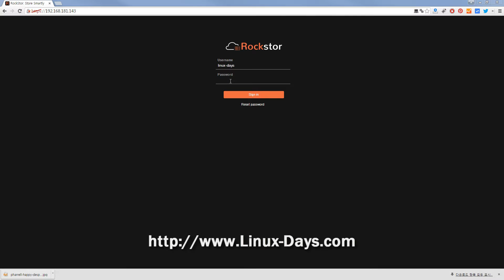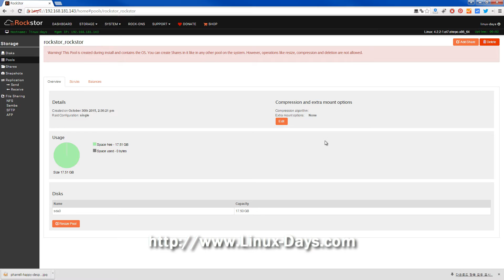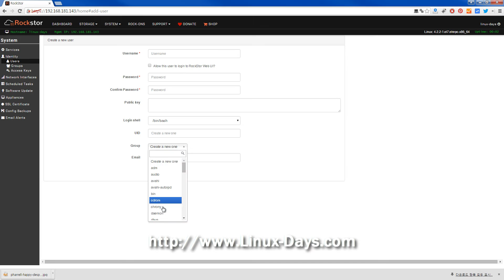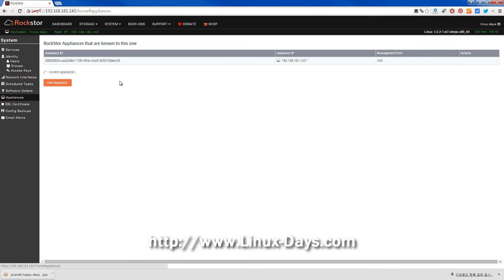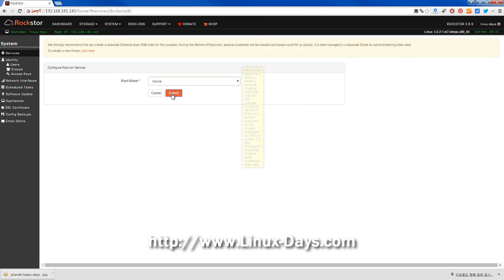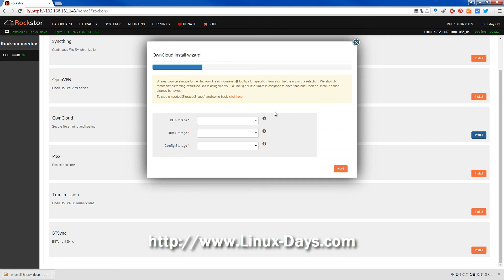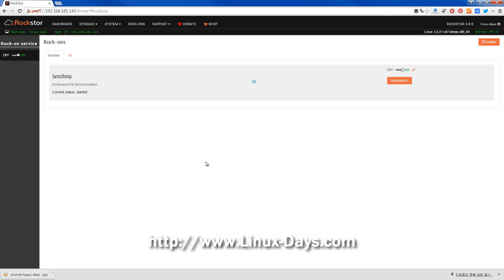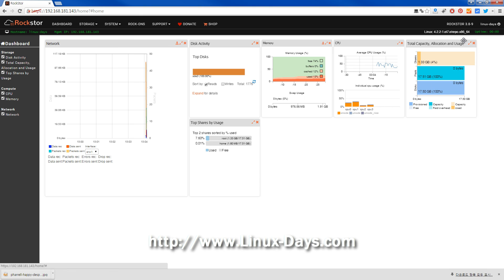[linux-days.com] Rockstor 3.8-9 Preview (1080p)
Rockstor 3.8-9  Preview